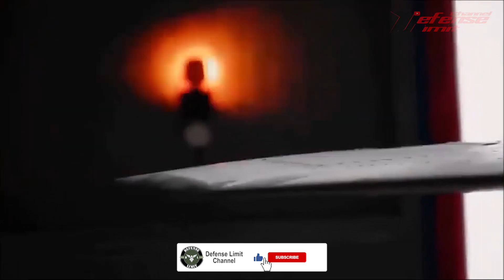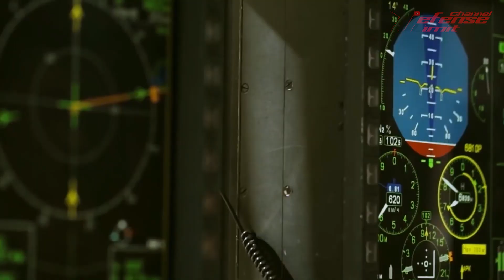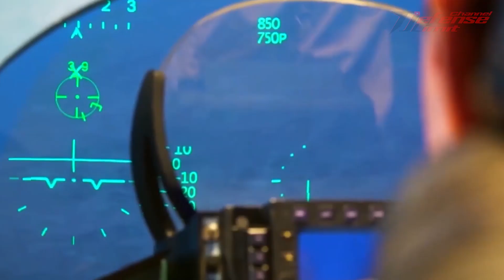Finally! This Russian Sukhoi Su-57 Has Been Upgraded | Shock World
The Su-57 is a fifth-generation fighter aircraft developed by Russia's Sukhoi Company. Russia's Sukhoi SU-57 fighter jet is always interesting to discuss. The aircraft, designed by Alexander Davidenko, is a fifth-generation multi-role stealth fighter powered by twin engines. there have been several announcements and rumors about potential upgrades to the aircraft.

Another potential area of improvement is the Su-57 engines. Currently, the aircraft uses two AL-41F1 turbofan engines, but there are reports that a new, more powerful engine is under development. The machine, known as "Product 30", is expected to provide significant performance improvements, including speed and range.

Other possible upgrades for the Su-57 include the addition of new weapons systems, such as hypersonic missiles, as well as increased stealth capabilities of the aircraft.